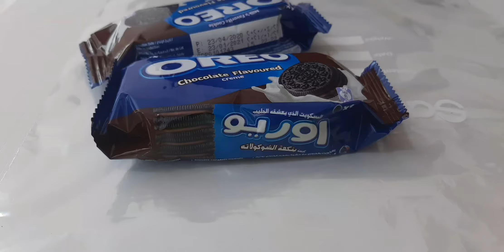Only 3 Ingredients Chocolate Truffle Recipe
Here is a very easy 3 ingredients chocolate truffle recipe that you can try at home for your family. If you love truffles you are going to love this recipe.

Not only is it easy to make but also requires 3 ingredients which you may already have in your kitchen.

Ingredients:

250 ml whipping cream
100 grams of semi sweet chocolate
8 oreo busquits